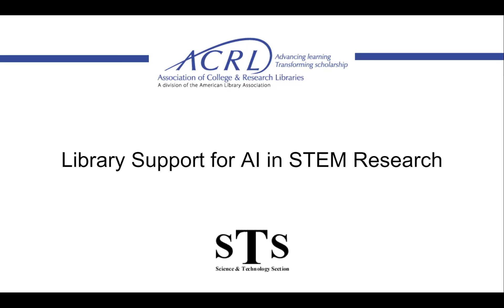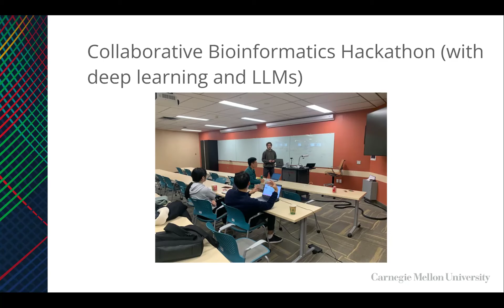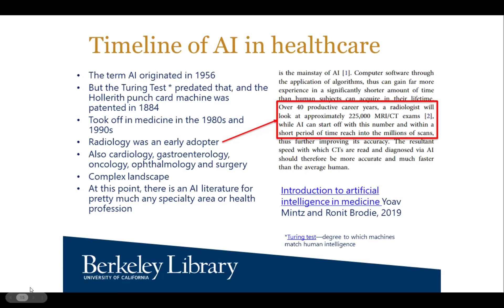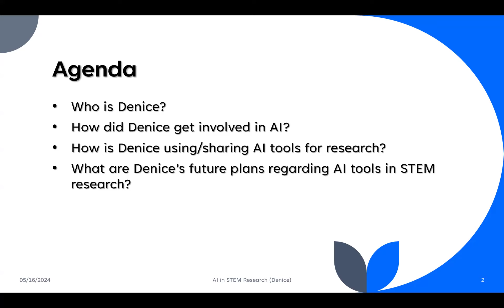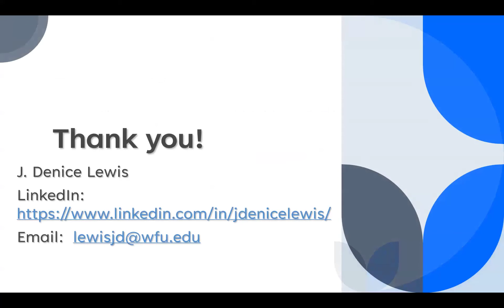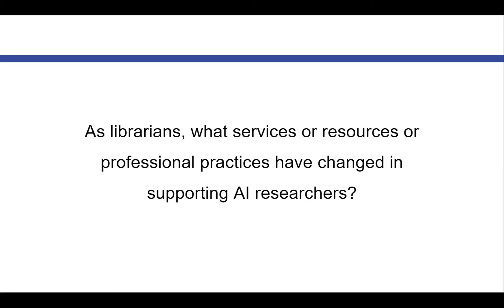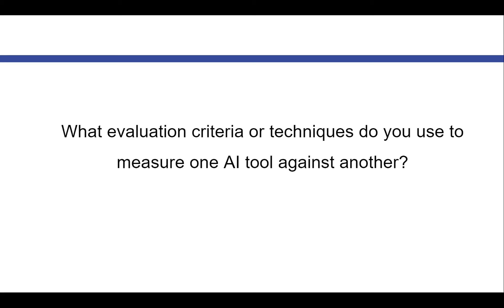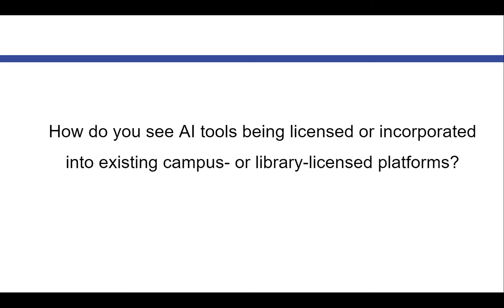STS Conference Program Planning Cte 2024: Library Support for AI in STEM Research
What multifaceted roles do AI play in the research environment? How can librarians best support STEM researchers using AI? Hear more in a panel discussion with librarians Melanie Gainey, Ann Glusker, and Denice Lewis from interdisciplinary backgrounds for a conversation around AI tools, their applications, and the evolving role of librarians in supporting researchers in the AI space.

Speakers: Melanie Gainey, Open Science Program Director and Librarian, Carnegie Mellon University Libraries; Ann Glusker, Social Sciences and Research Methods Librarian, UC Berkeley Library; J. Denice Lewis, Research and Instruction Librarian for Engineering and Science, Wake Forest University Z. Smith Reynolds Library